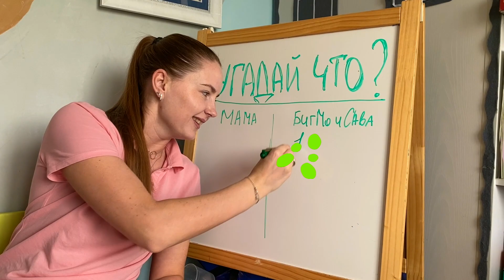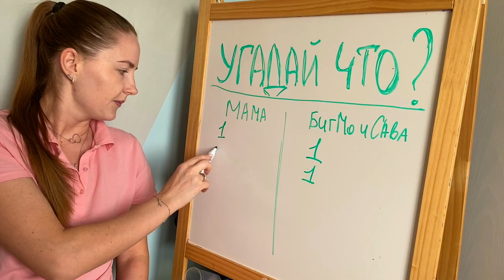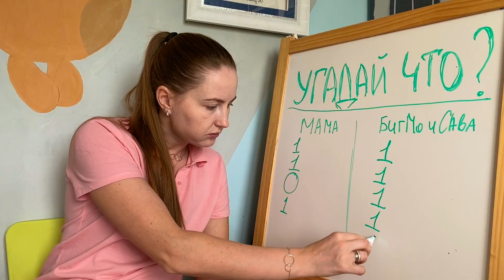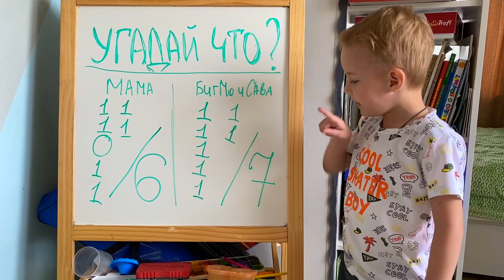БигМо и Сава | Угадай что? | Веселая игра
Матвей и мама завязали глаза и пытаются угадать фрукты и овощи по вкусу. Кто же узнает все лакомства и победит?! Веселая и полезная игра.